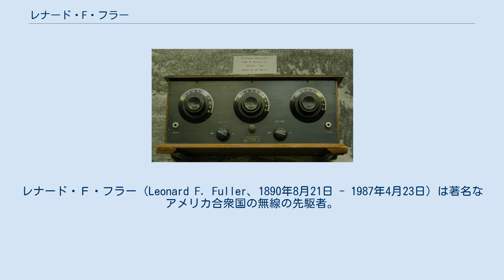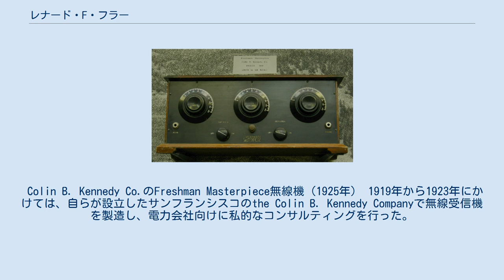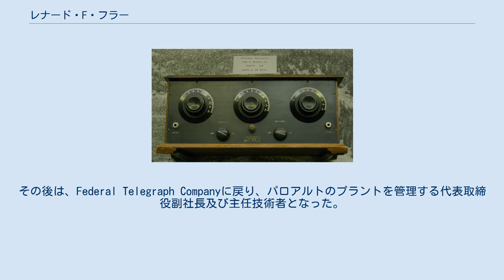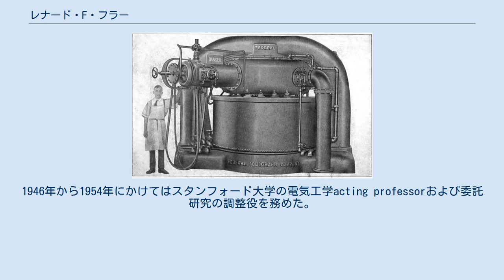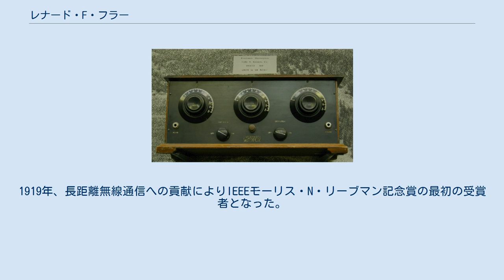レナード・F・フラー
レナード・Ｆ・フラー（Leonard F. Fuller、1890年8月21日 - 1987年4月23日）は著名なアメリカ合衆国の無線の先駆者。
 1919年連邦政府により海軍のために建設された1MWのポールセン・アーク無線送信機。
この開発はフラーが率いていた。
 オレゴン州ポートランド生まれ。
1908年にポートランドアカデミーを卒業し、1912年にコーネル大学の工学の修士課程を卒業した。
その後、ニューヨークのブルックリンにあるNESCOに入社し、数か月後にサンフランシスコのFederal Telegraph Companyに移り、1913年にチーフエンジニアとなった。
 1913年から1919年にかけて、陸軍、海軍のための非常に大きいポールセン・アーク送信機（200、350、500及び1000キロワットまでのもの）の開発及び製造を主導した。
その後、それは海洋間の通信のために、アメリカ、フランス、パナマ、ハワイ、そして太平洋をまたいでフィリピンのステーションに設置された。
全米研究評議会の第一次世界大戦における対潜水艦グループの一員であり、スタンフォード大学で研究を続け、1919年に電気工学でPh.D.を取得した。
これはこの大学で初めてのPh.D.であった。
 Colin B. Kennedy Co.のFreshman Masterpiece無線機（1925年） 1919年から1923年にかけては、自らが設立したサンフランシスコのthe Colin B. Kennedy Companyで無線受信機を製造し、電力会社向けに私的なコンサルティングを行った。
1921年と1922年には、50,000ボルト以上の電力線に対し世界初のキャリア電流の電話システムを設計し設置した。
1923年から1926年まではスケネクタディとニューヨークにあるゼネラル・エレクトリックで電力会社の通信と無線受信機の業務に携わり、その後、1926年にサンフランシスコのGEに戻った。
そこでは、新たな高電圧の開発と、フーバーダムとロサンゼルスの間の電力線通信などの西海岸での電力事業に向けての真空管の応用を主導した。
その後は、Federal Telegraph Companyに戻り、パロアルトのプラントを管理する代表取締役副社長及び主任技術者となった。
 1930年から1943年にかけて、カリフォルニア大学バークレー校の電気工学の教授であるとともに学科長でもあった。
この間にアーネスト・ローレンスと友人関係になり、ローレンス・バークレー国立研究所の最初のサイクロトロンを建設してあげている。
1946年から1954年にかけてはスタンフォード大学の電気工学acting professorおよび委託研究の調整役を務めた。
 24件の特許を所有していた。
無線学会、アメリカ電気学会のフェローであり、アメリカ物理学会の一員であった。
1919年、長距離無線通信への貢献によりIEEEモーリス・N・リーブマン記念賞の最初の受賞者となった。